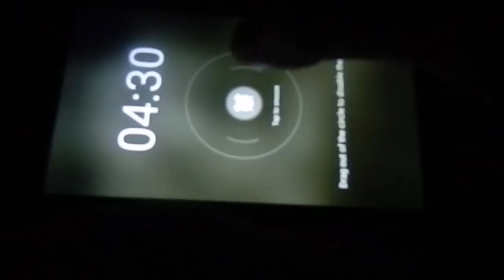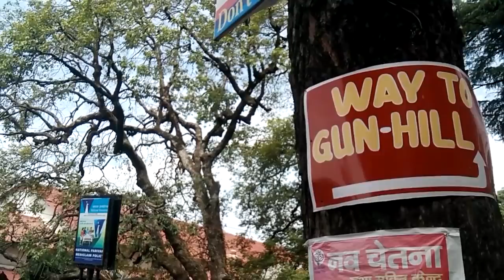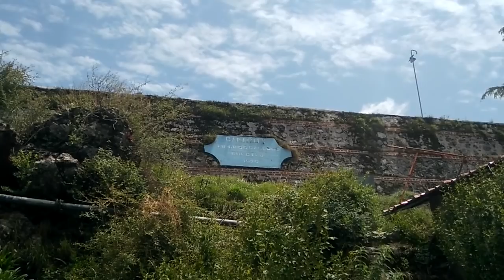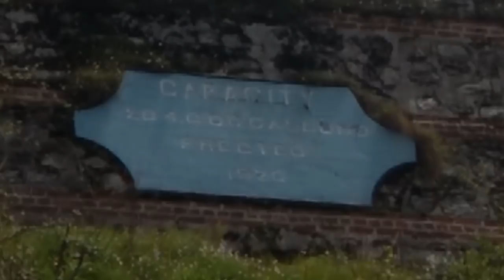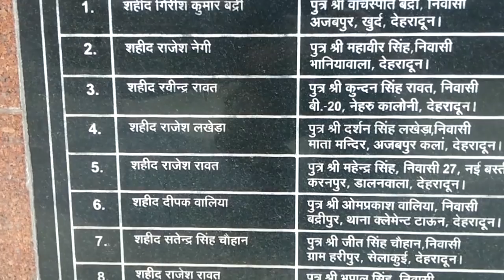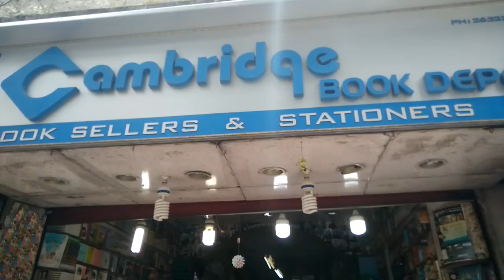Mussoorie - Queen of Hills | Backpacker's diary #3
This time its Mussoorie which I am exploring. Mussoorie is a very famous hill station in India, situated at the height of 2006 meters. This city was established by Britishers and that's why most of the famous places here are of colonial time.

This is a very beautiful hill station and a must visit place away from the heat of metropolitan cities. Watch the video and you will get to know many unknown and interesting facts/information about this place.

Mussoorie is famous for:
1. Colonial Architectures
2. Educational Institutes
3. Adventure Activities
4. Local Market

Places to visit:
1. Gun Hill
2. The Mall
3. Mussoorie Lake
4. Landour
5. Camel's Back Road
6. Lal Tibba
7. Sir George Everest House
8. Tibetan Temple
9. Cloud's End
10. Municipal Gardens Or Company Bagh
11. Kempty Falls
12. Dhanaulti

Shopping:
1. Clothes
2. Souvenirs
3. Tibetan prayer wheels
4. Jamawar shawls
5. Antiques
6. Handicrafts
7. Chinese vases
8. Carved wooden boxes

Famous Eat Outs:
1. Emily’s – Rokeby Manor
2. Café Ivy
3. Doma’s Inn
4. Little Llama Cafe
5. Chick Chocolate
6. Landour Bakehouse
7. Char Dukan

Exploring Mussoorie thoroughly will take more than 3 days. Plan a trip and witness the beauty of this place.

Do LIKE and support. Also, leave down your reviews and feedback in the comment section.

Until we meet next.
AB